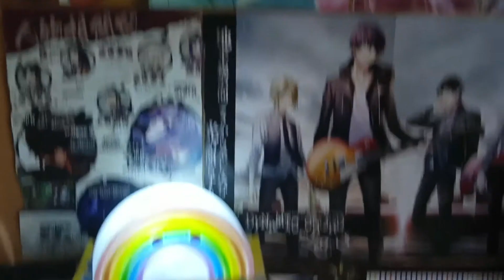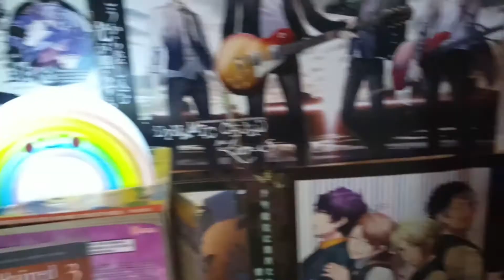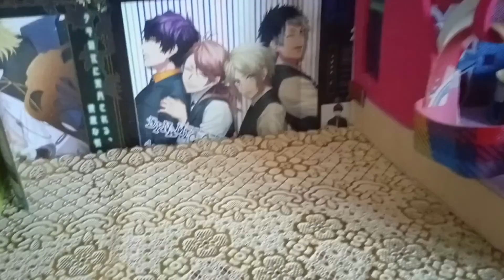Ex-Tokusatsu,epi 22:Kamen Rider Drive,Ultraman Rosso,Kyoryu Green diDrama Raise de chanto Shimasu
Lihat saja, seru kok